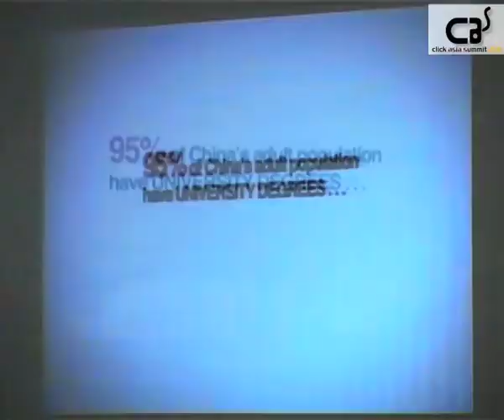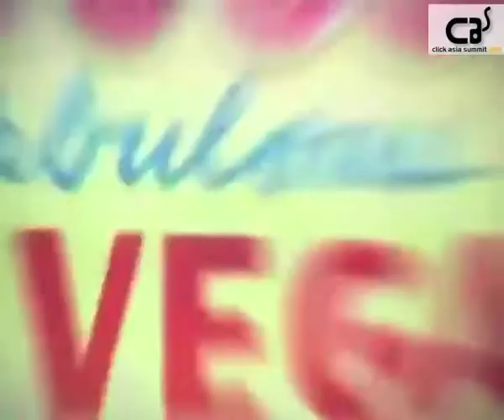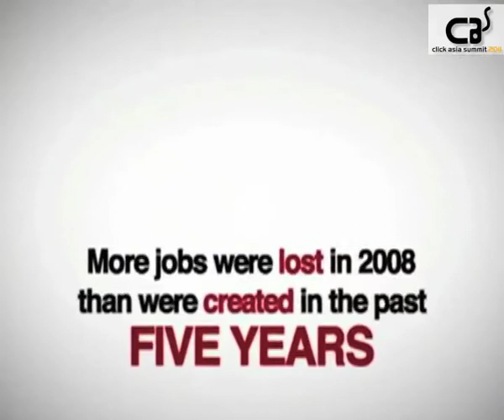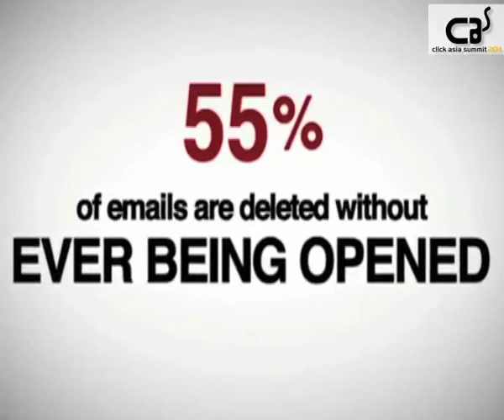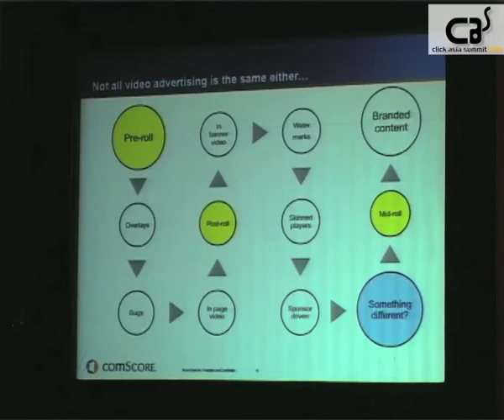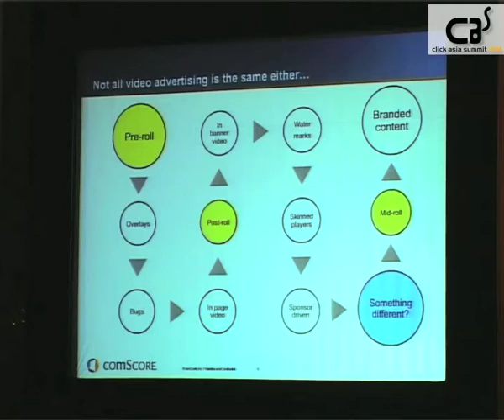Video Monetisation (Part 1) - Joe Nguyen @ Click Asia Summit 2011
Speakers: Joe Nguyen

Speakers' bio:

Joe Nguyen - Joe is the Vice President, South East Asia at comScore, Inc. He is responsible for sales of comScore products and services throughout the Southeast Asia region as well as overseeing India, Hong Kong, Taiwan and South Korea. comScore reports on market-specific measurement of Internet usage for over 10 Asia-Pacific countries and are rapidly adding other markets.

Session description: Joe tells us how video measurements are different from online measurements. They also share some interesting stats and facts about the behavior of netizens in India.